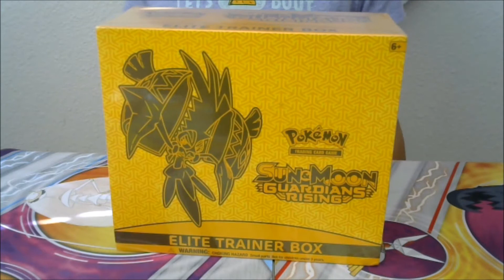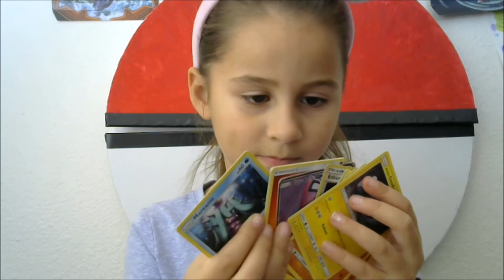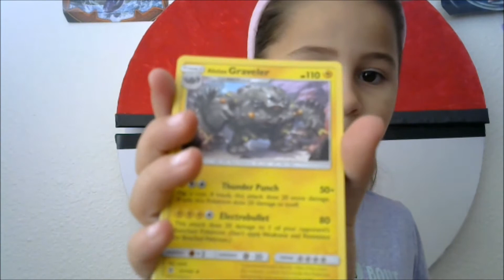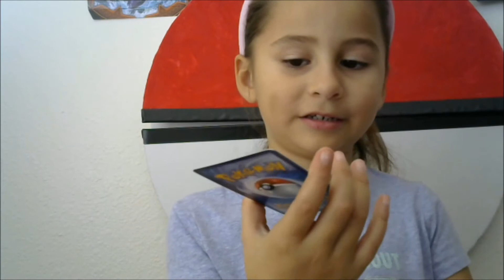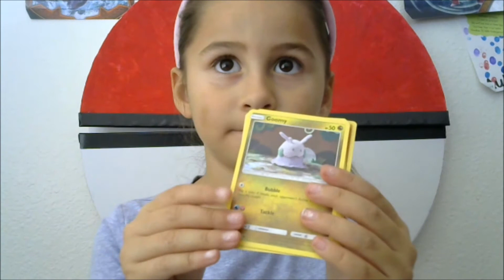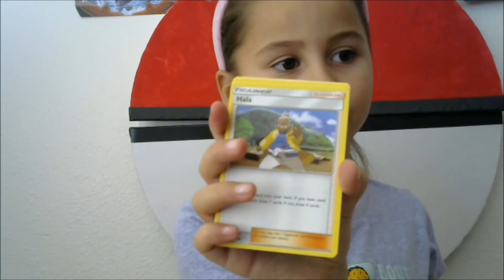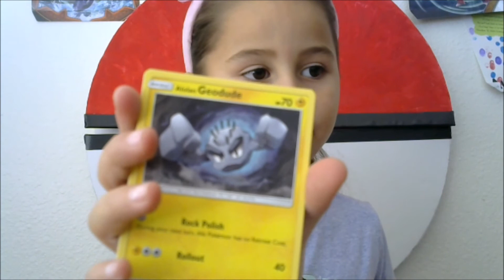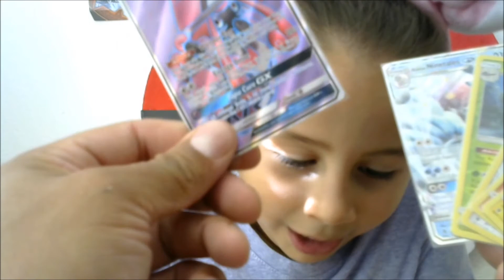Guardians Rising ETB PACK BATTLE with Pokemon Treasures! Let the battle begin!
Hello everyone hope you all had a wonderful XMAS. Today we are battling Pokémon Treasures with a Guardians Rising ETB! We want to thank them for having this battle with us they are a great channel duo! Go check them out below is the
LET US KNOW WHO WON IN THE COMMENTS!

[WATCH]
Here are links to our other amazing videos:

We love making videos and showcasing product for you guys! If you would like to support us you can follow the link below and donate, no donation is too small:

[GEAR]
KMC Perfect fit sleeves
Ultra Pro Card Binders